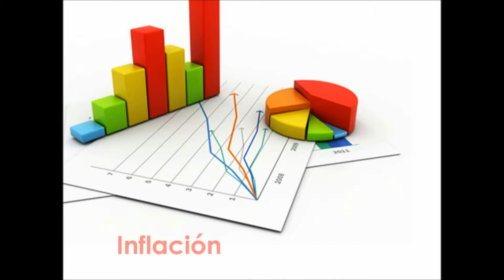El hábito del ahorro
El hábito del ahorro tiene gran importancia para el desarrollo de una persona, es por esto que desde niños nos imparten el valor de practicarlo: utilizando el agua necesaria, haciendo un consumo consciente de la electricidad y ahorrando dinero para comprar algo a futuro.